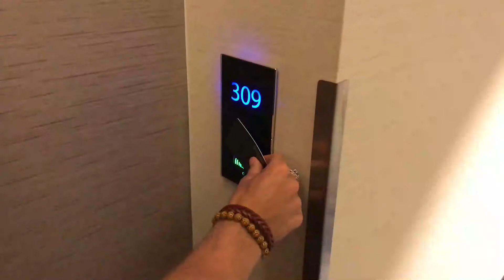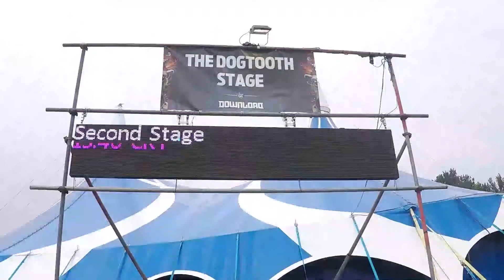Anchor Lane - Summer 2018 Festival Diary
Anchor Lane had a sensational summer of festivals during 2018 including: Isle of Wight, Download, Belladrum, Stonefree Festival and more...

Watch the video to see some clips from the band on the road with more exciting shows ahead!